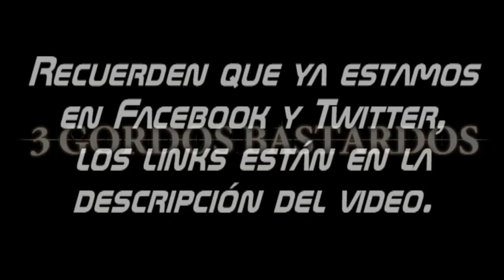Reseña Dark Souls | 3 Gordos Bastardos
No dejen de checar el unico lugar del gordeo oficial.

Esta fue una reseña sobre Dark Souls para el Xbox 360 y el PS3. Esperen otras reseñas en el futuro.

Dark Souls es una marca registrada de From Software. Esta reseña tiene sólo propósitos informativos y Satíricos.